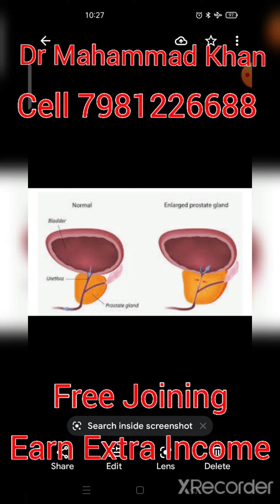Ok Life Care PROSTATE FUEL Benefits Telugu Lo